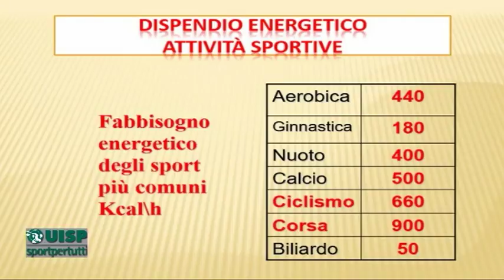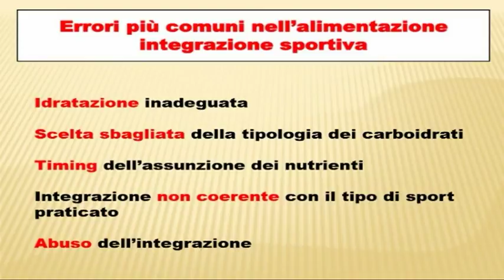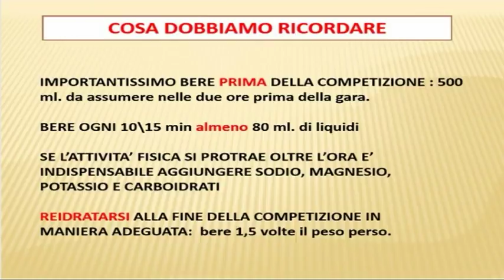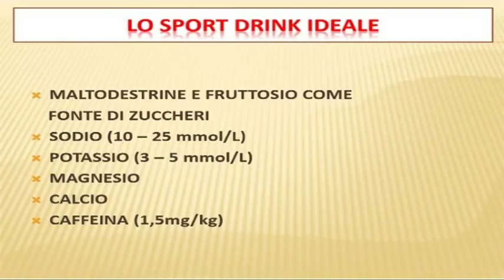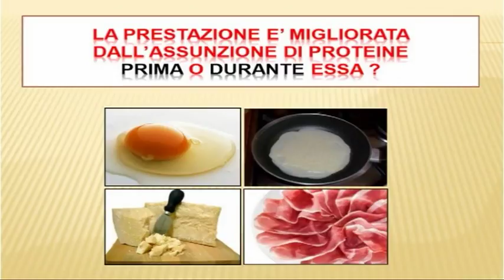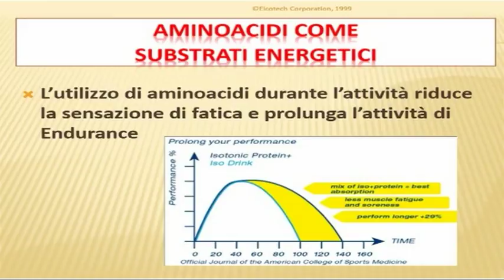Correre per Sport 27^ puntata del 5 settembre 2018